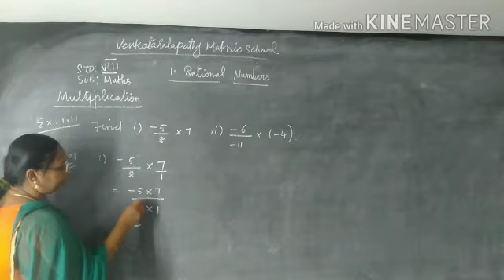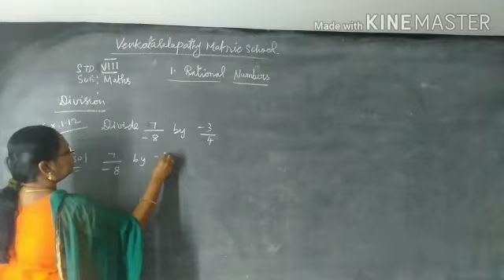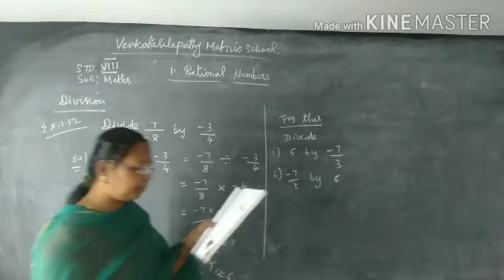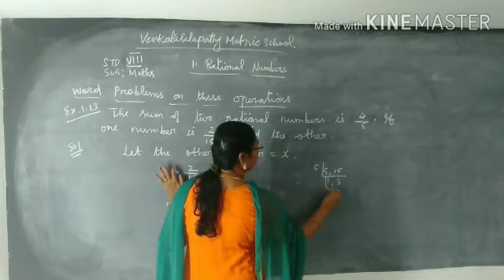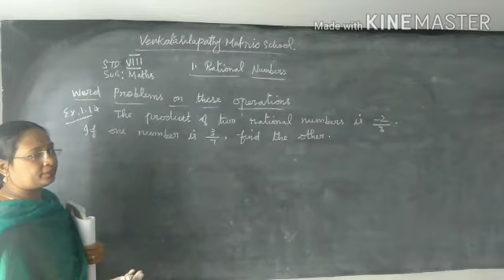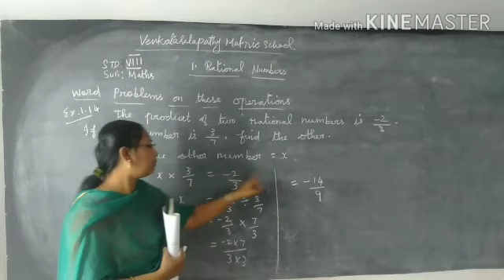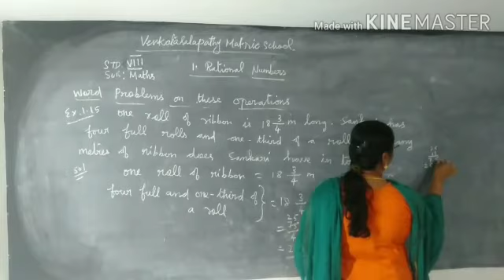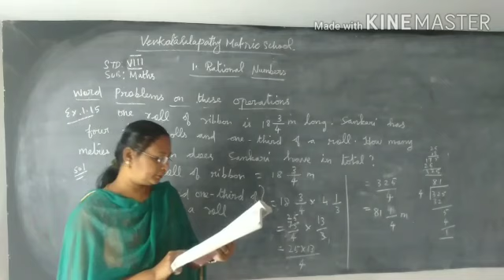STD : 8 Mathematics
Unit-1 Rational Numbers (Multiplication)